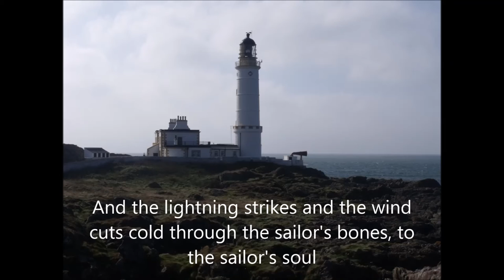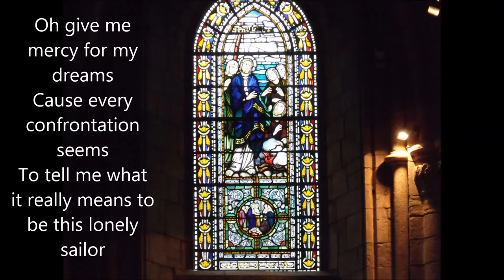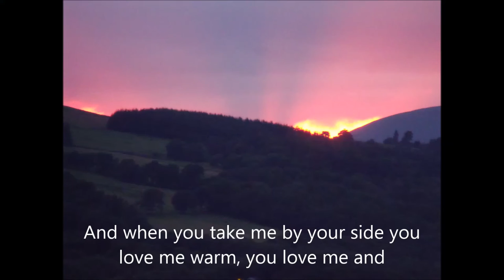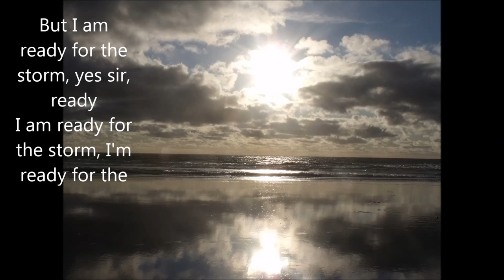Westport: - Ready for the Storm (Dougie MacLean cover)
This is a cover of the Dougie MacLean song which was originally released on his 1983 album Craigie Dhu. It has also been recorded by people such as Kathy Mattea, Deanta and The Cottars.

Music & Lyrics by Dougie MacLean. Published by Limetree Arts and Music